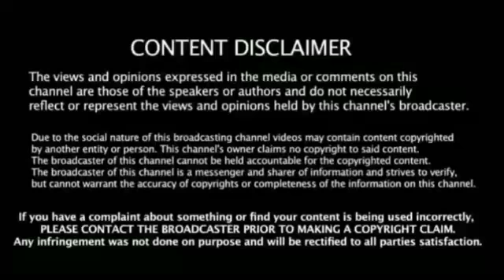Ind Vs Aus final odi | இறுதிபோட்டி பரபரப்பு வலை பயிற்சியில் தவானுக்கு தோனி பயிற்சி கொடுத்தார்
Ind Vs Aus 3rd Odi Series Breaking News